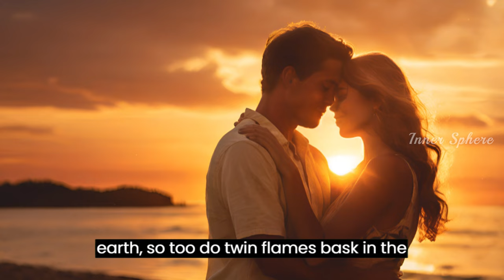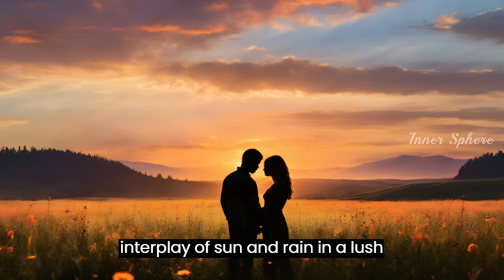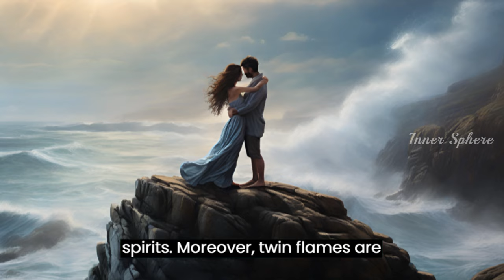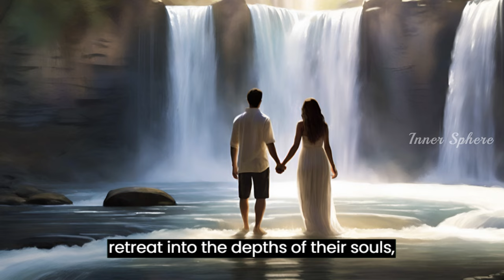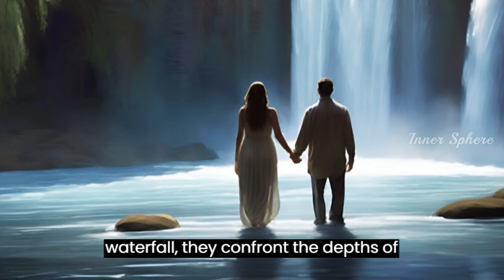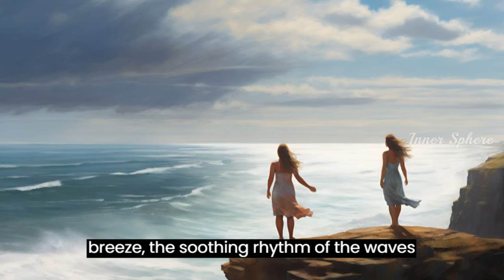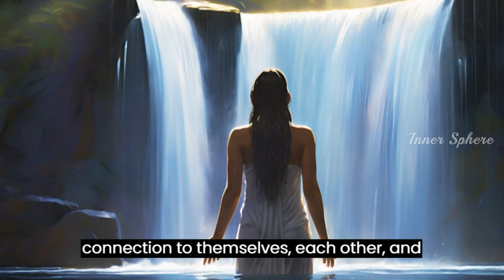7 Reasons Why Twin Flames Are So Close to Nature | Inner Sphere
Discover the mystical connection between twin flames and the natural world in this captivating video from Inner Sphere. Dive into the profound bond shared by twin flames as they journey through the intricate tapestry of life, finding solace, inspiration, and spiritual nourishment amidst the beauty and wisdom of nature.

From the resonance with natural cycles to the reflection of divine union, explore seven compelling reasons why twin flames are intricately intertwined with the magnificent nature around them.

Join us as we delve into the mystique of twin flames and their intimate relationship with the elements, animals, and elemental beings, uncovering the sacred dance of creation and divine communion with the universe.